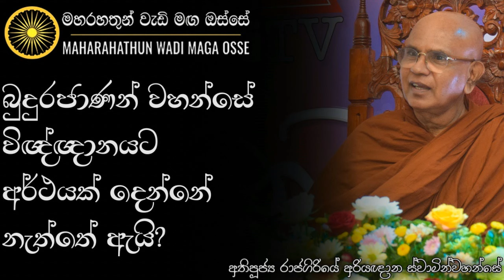විඥ්ඥානයට අර්ථයක් නැද්ද? | Ven. Rajagiriye Ariyagnana Thero | Maharahathun Wadi Maga Osse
•  බුදුරජාණන් වහන්සේ විඥ්ඥානයට අර්ථයක් දෙන්නේ නැත්තේ ඇයි?

තෙරුවන් සරණයි!